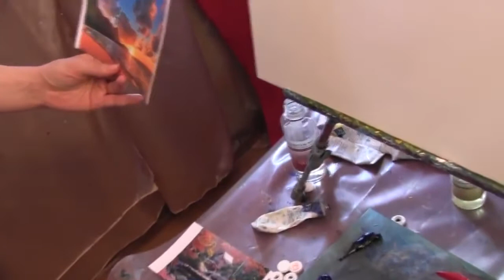Мастер класс Игоря Сахарова Закат над морем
КАЧЕСТВЕННЫЕ МАТЕРИАЛЫ - ЗАЛОГ ВАШЕГО УСПЕХА ! заказ по тел.8-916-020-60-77 У Игоря Сахарова много успешных учеников. Это объясняется отчасти тем, что он не делает секретов из своих приёмов и наработок и охотно делится ими. Кроме того , он использует для работы материалы,отобранные в течение многих лет практической работы и значительно облегчает задачу идущим вслед за ним Записаться на мастер - класс можно по телефону